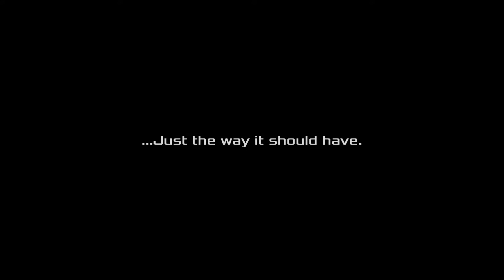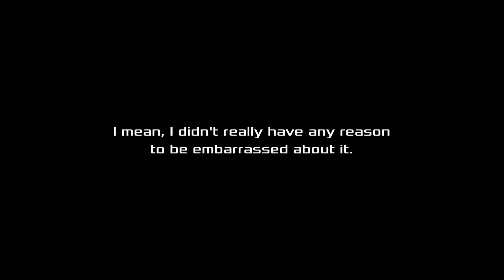Akiba's Beat Walkthrough Gameplay Part 08 - Chapter 4 - The Impuses of Old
Akiba's Beat Gameplay Walkthrough PS4 PSVITA Full Game Guide Let's Play showcasing the new  game in 2017.
Full Walkthrough covering all bosses / all boss fights, all cutscenes, all levels, all characters, final boss and the full ending.

Category:  Action role-playing game

Story
The game takes place in Akihabara and stars protagonist and NEET Asahi Tachibana, living a regular life after deciding to drop out of college.[4] Transfer student, Saki Hoshino, recently moved to the area and runs into Asahi.[4] Other main characters in include Japanese idol Riyu Momose, the very young looking Yamato Hongo.[4] The game involves the party getting stuck in a world of delusions, trapped in a repeating day long cycle on a Sunday.[3] The party also keeps coming across a strange, unidentifiable man in a pink sash, that always seems to be around when unexplainable incidents occur.[4]